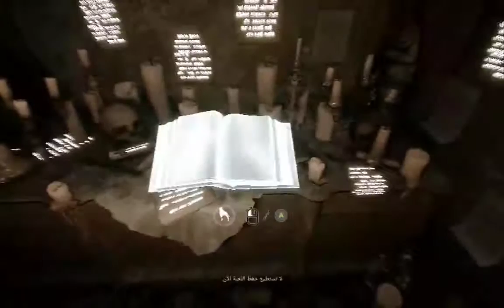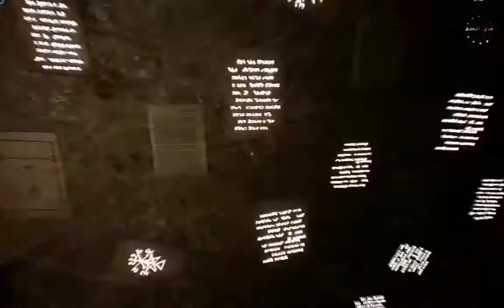تختيم لعبة الرعب المنزل الملعون الحلقة 5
ألعاب الرعب تغيرت كثيرا بمرور الوقت واختلفت، كائنات كثيرة صادفها اللاعب، بعضها كانت له قدرة على مواجهتها، والبعض الآخر كان على اللاعب أن يهرب منها حيث لا تُعتبر مواجهتهم شجاعة ولا الهرب منهم جُبنا، من هذا النوع الثاني صدرت ألعابٌ كثيرة، تتميز أغلبها بالتشجيع على الاستكشاف وتفادي التهديد في بيئة اللعب، وهو نفس التوجه الذي اختاره أستوديو التطوير المغربي ريم (Rym) مع لعبة The Conjuring House الذي يُشارككم  عن طريقنا بمجموعة من التفاصيل الأولية عنها.